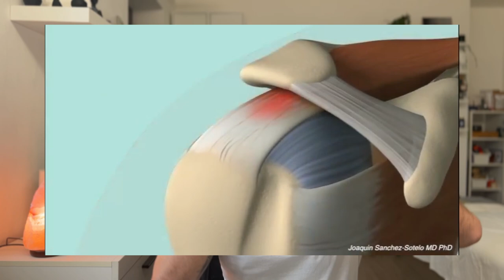Proč pokročilé diagnostické metody často neřeknou podstatné? Jak uvolnit zmrzlé rameno?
🔍 Už jste se někdy setkali s tím, že i přes moderní diagnostické metody jako magnetická rezonance (MRI), rentgen nebo počítačová tomografie (CT), stále nemáte odpověď na to, proč vás bolí rameno nebo proč se cítíte omezeni ve svých pohybech? 👀

🚑 V tomto propracovaném a otevřeném videu se ponoříme do světa medicínského zobrazování a odhalíme si, proč tyto běžné zobrazovací metody někdy selhávají v odhalení pravého zdroje vašich potíží, jako je zmrzlé rameno, tenisový loket, migrény atd.

💡 Zjistíte, jak omezení těchto tradičních metod může vést k neúplnému nebo mylnému porozumění vašich zdravotních problémů a proč je někdy nutné hledat odpovědi mimo rámeček standardních obrazových technik a zůstat u starého dobrého selského rozumu.

👩‍⚕️ Řeknu vám jak jednoduché to někdy může být a jak složitě se na to často přichází. Také vám řeknu, co je častou příčinou zmrzlého ramene a mnoha dalších problémů. Pomohu vám tím odhalit základní skryté příčiny vašich bolestí a nepohodlí.

🌟 Připojte se ke mě na této cestě za lepším pochopením vašeho těla a zjistěte, proč je tak důležité nahlížet na zdravotní problémy komplexně.

🔔 Nezapomeňte zapnout upozornění, abyste nezmeškali žádné naše další videa!

📌 Klíčová slova

💬 Máte vlastní zkušenost s diagnostickými metodami, které neposkytly odpovědi? Podělte se o svůj příběh v komentářích níže a pojďme společně diskutovat o tom, jak najít cestu k pravé příčině vašich zdravotních problémů.

✨ Děkuji, že sledujete a sdílíte mé video. Vaše podpora mi pomáhá osvětlovat důležité téma, které má potenciál změnit životy!